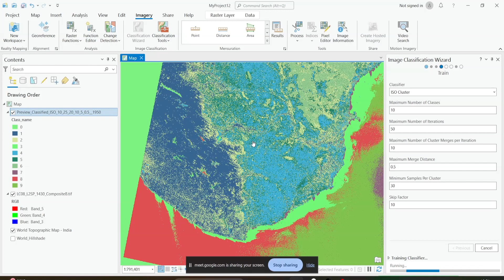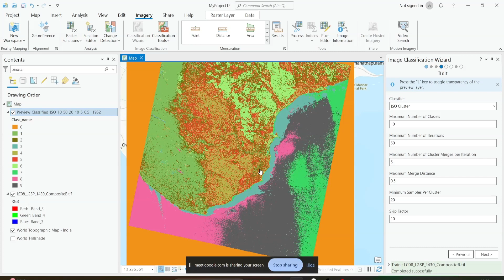Unsupervised Classification in ArcGIS Pro – Complete Guide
📌 Unsupervised Classification in ArcGIS Pro – Step-by-Step Guide 📌

In this tutorial, we’ll learn how to perform unsupervised classification in ArcGIS Pro using different clustering algorithms like K-means and ISODATA. This method is widely used in land cover classification, vegetation mapping, and remote sensing applications where labeled training data is unavailable.